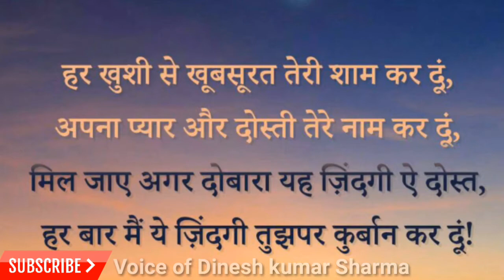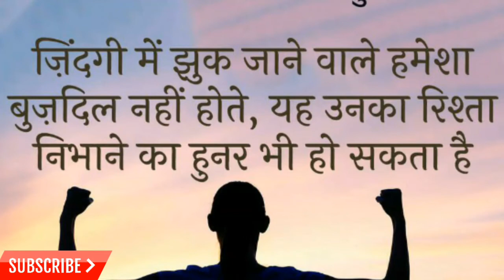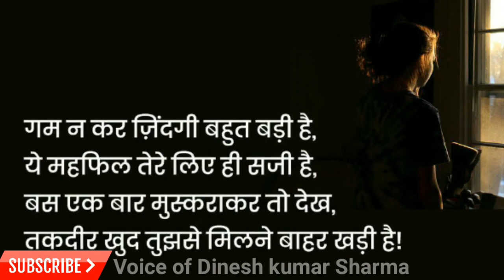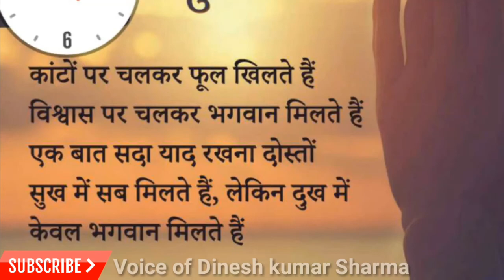Hindi inspirational thoughts// प्रेरणादायक सुविचार